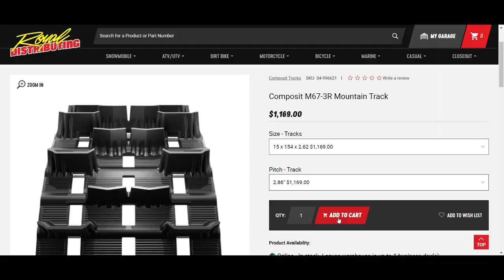INSANE MOUNTAIN SLED JUMPS || SNOWMOBILE RACING/CRASHES/WHEELIES PART 2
Here's part 2 of the last video

If you like sledding videos then you came to the right place, more videos to come!